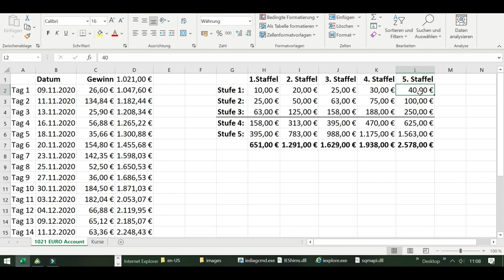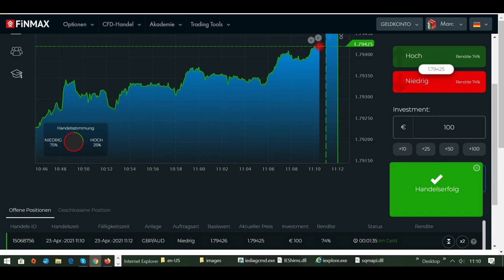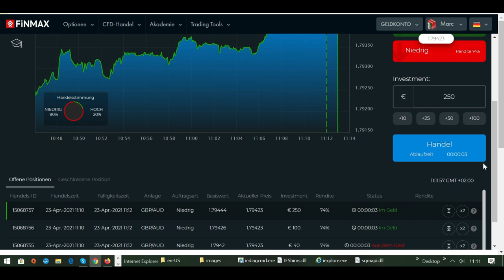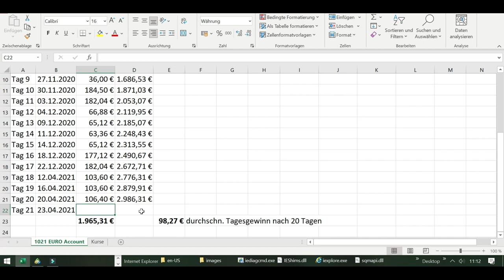Wie man ein 1021 EURO Trading-Konto erfolgreich vergrößert - Tag 21